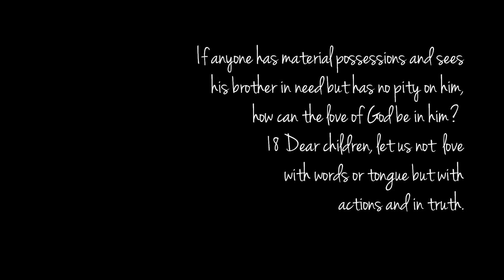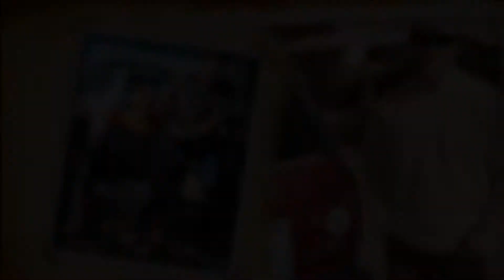'Jesus 4 wheels'